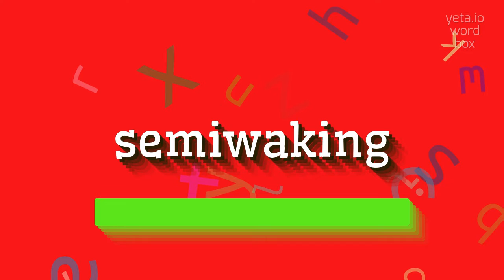How to say "semiwaking"! (High Quality Voices)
Watch in this video how to say and pronounce "semiwaking"!